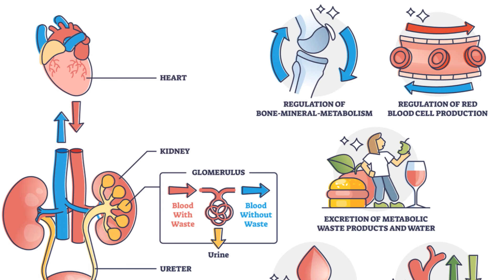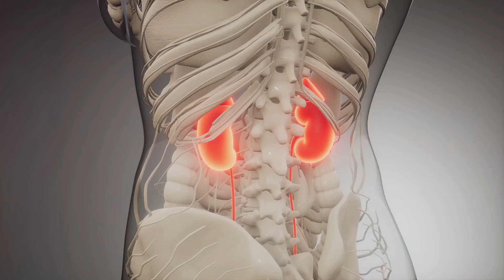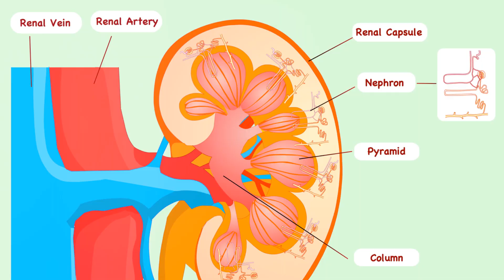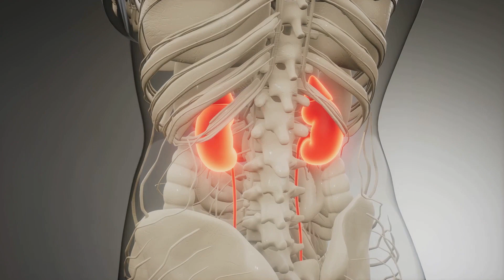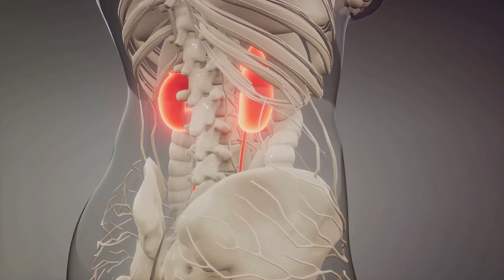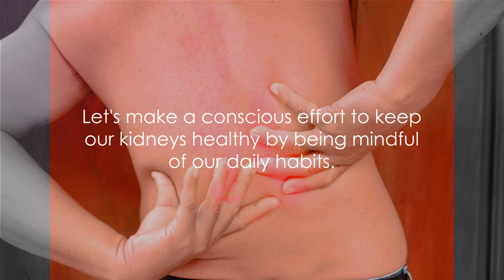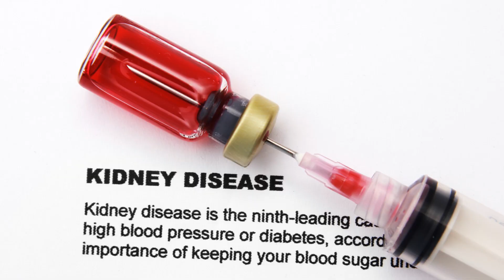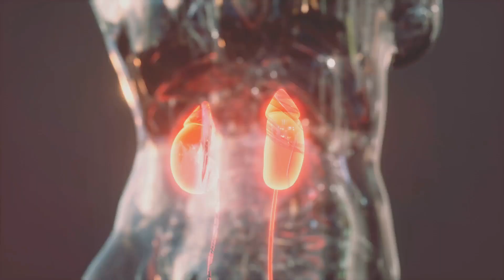Simple changes to protect your family's kidneys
In this video, we delve into the daily habits that could potentially be harming your kidneys. Your kidneys play a crucial role in maintaining overall health, so it's important to be aware of common habits that may be detrimental to their function.

Tune in to learn about the impact of certain lifestyle choices on kidney health, backed by general health knowledge. Understanding these habits can help you make informed decisions to protect your kidneys and promote better overall well-being.

Let's take a proactive approach towards our health together.

OUTLINE:

00:00:00 Introduction to Kidney Health
00:01:39 Habit 1 - Dehydration
00:02:26 Habit 2 - High Sodium Intake
00:03:16 Habit 3 - Overuse of Painkillers
00:05:12 Habit 4 - High Sugar Consumption
00:06:04 Habit 5 - Smoking and Alcohol Consumption
00:07:50 Conclusion and Call to Action